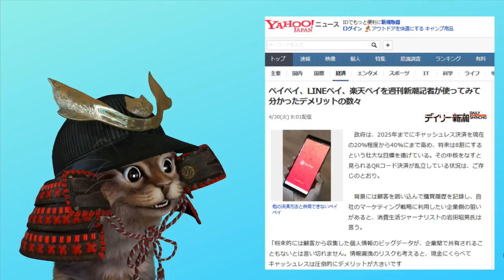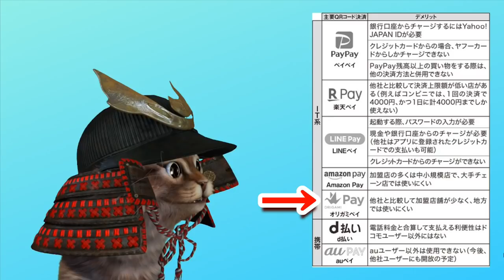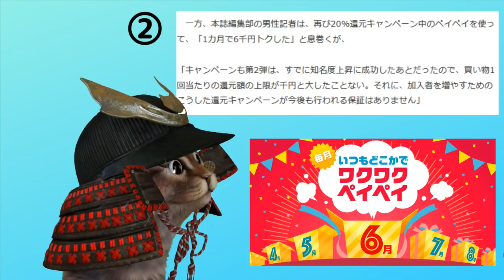キャッシュレスはデメリットばかり?知っておくべきアンチの3つの意見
【PR】 このような意見があるからこそ改善の余地があるのだなと思いました。普段では見えない角度からこのような方たちのおかげで企業もさらに良くなっていくでしょう。キャッシュレス推進派の僕からしたらこれからはどんなキャンペーンもしくはどんな機能が出てくるのか楽しみで仕方ないです。

【Vtuber】PayPay 第二弾キャンペーン後もお得なキャンペーンが始まる【キャッシュレス】

使用機材
マイク：Rode NT1A
キャプチャーボード：I-O DATA GV-USB3
オーディオインターフェース：YAMAHA AG03